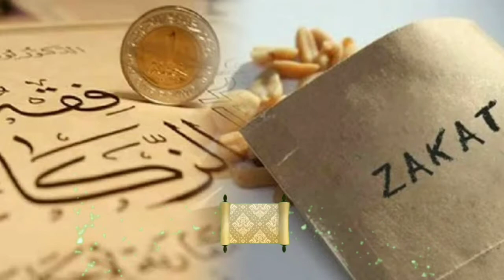ফিতরা নিয়ে ফিৎনা সমস্ত মতপার্থক্যের জবাব হাদিসের আলোকে জানুনᴴᴰ┇by শাইখ হাসিবুর রহমান বুখারী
ফিতরা নিয়ে ফিৎনা সমস্ত মতপার্থক্যের জবাব হাদিসের আলোকে জানুন।
১) ফিতরা কে দেবেন?
২)  কাকে দেবেন ?
৩)কখন দেবেন ?
৪)কি দিয়ে দেবেন?
৫)কতটা পরিমাণে দেবেন?
৬) এক্ষেত্রে কাকে মানবেন রাসূলের (স:) হাদীসকে না কি কোনো আলেম বা মুফতির ফাতওয়া কে?

"যদি আপনি একাই দিচ্ছেন তা হলে, ঈদের চাঁদ উঠার পর থেকে -  ঈদের স্বালাতে যাওয়ার আগে আগেই আপনার ফিতরা মিসকিনদের দিয়ে শেষ করতে হবে, আর যদি মাসজিদ বা অন্য কোথাও ফিতরার মাল একত্রিত হয় তাহলে সেখানে ঈদের একদিন বা দুদিন আগেই জমা করতে পারেন (বুখারী 1511,আবু দাউদ 1610) অতঃপর দায়িত্বশীল ব্যক্তিরা ঐ জমাকৃত মালকে ঈদের চাঁদ উঠার পর থেকে -  ঈদের স্বালাতে যাওয়ার আগে আগেই আপনার ফিতরা মিসকিনদের দিয়ে শেষ করবেন, স্বালাতের পর বন্টন করলে তা ফিতরা বলে গন্য হবেনা (আবু দাউদ 1609)